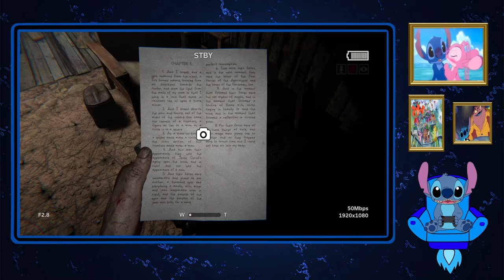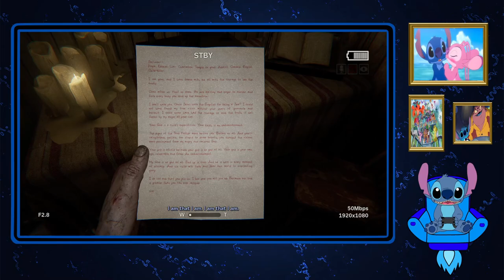Stitch Plays Outlast 2 Part 2